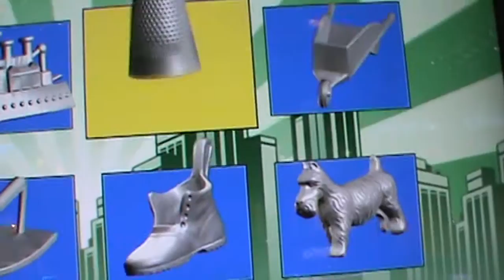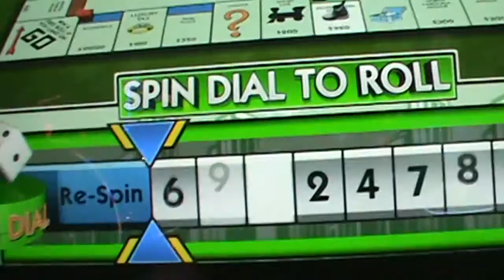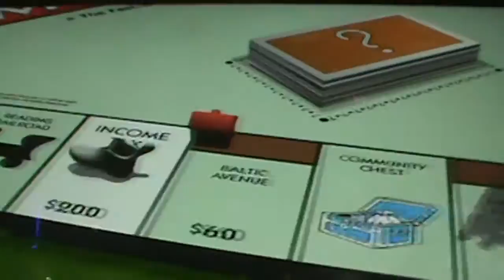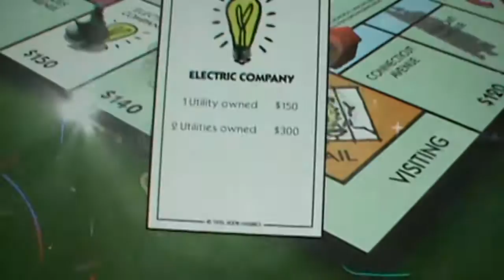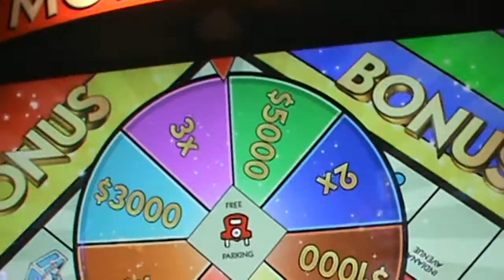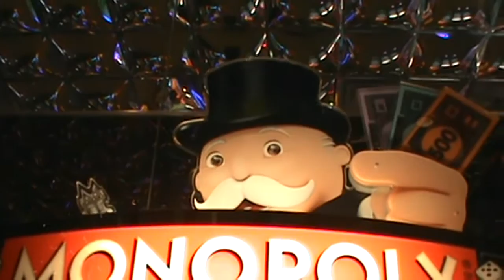Monopoly Arcade Game Gameplay #5: Spinning the Bonus Wheel!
In this video I am trying the Monopoly arcade game. Will I win? Check this video out to find out!

(I believe she can still make free intros for you guys) Tell her Jdevy sent you!